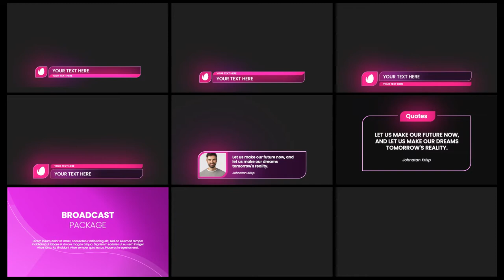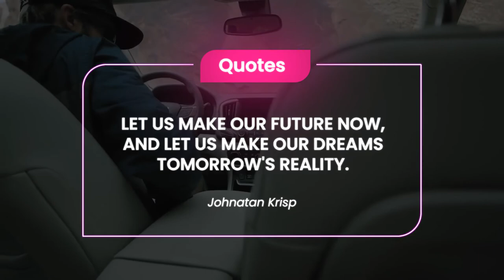Glow Broadcast Package - Essential Graphics [Premiere Pro Templates]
🔴 Purchase Template: 1.envato.market/Ao0aQJ
🔴 Purchase Audio:
🔴 Details:

FEATURES

PACKAGE INCLUDES

Next x10
Lower Thirds x6
Transition x6
Social Media x4 (Checkbox x6)
Typography x3
FILES INCLUDED

29 MOGRT Files
Adobe Premiere Project
Video Tutorial
Video, Audio & Font Links